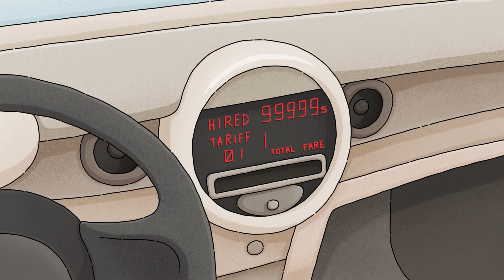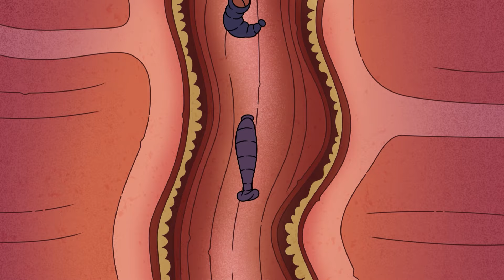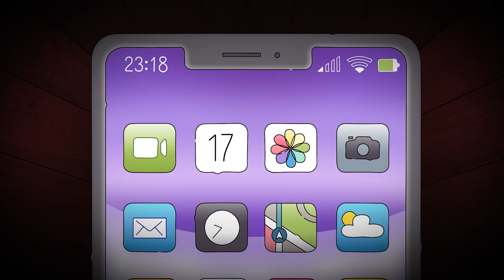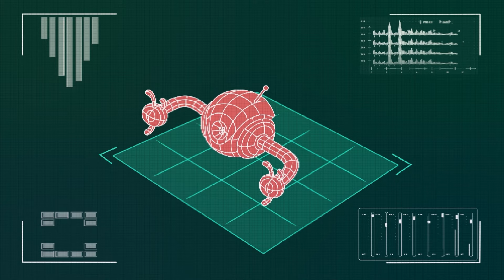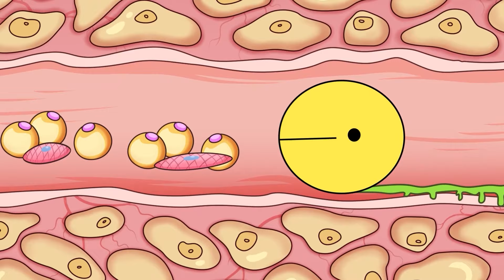40 Esperimenti Scientifici Pazzeschi! La Vita Gioca con Te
40 Esperimenti Scientifici Pazzeschi! La Vita Gioca con Te